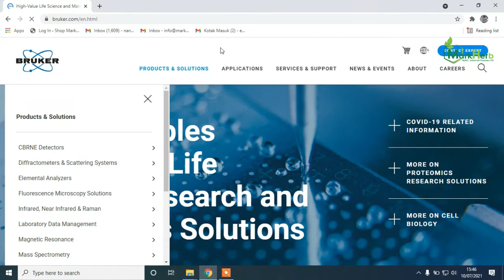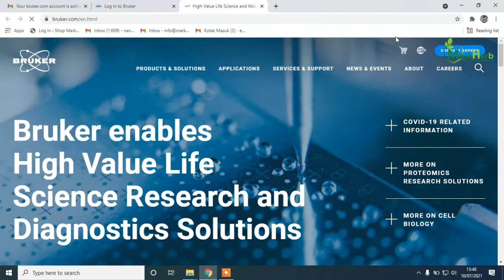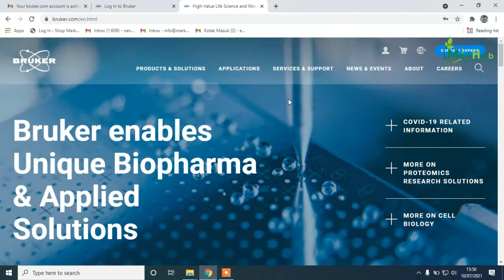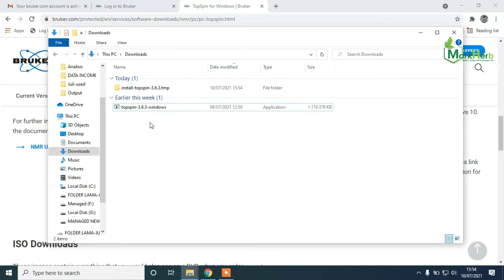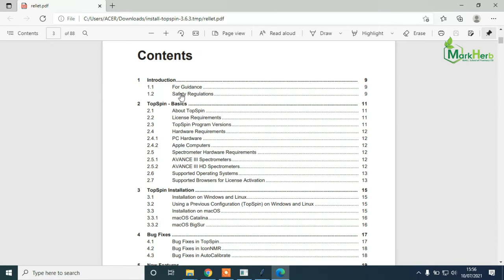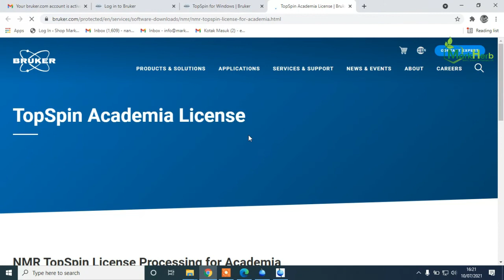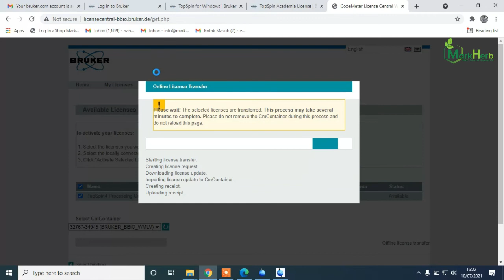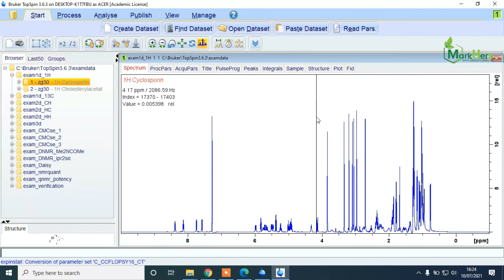Install Topspin Academia License